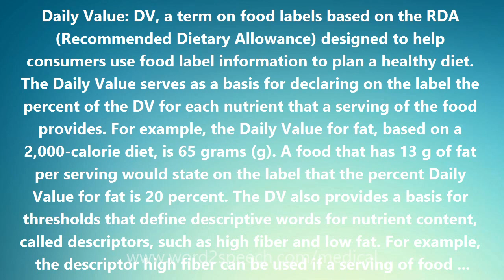Daily Value - Medical Definition and Pronunciation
Title: Daily Value

Daily Value: DV, a term on food labels based on the RDA (Recommended Dietary Allowance) designed to help consumers use food label information to plan a healthy diet. The Daily Value serves as a basis for declaring on the label the percent of the DV for each nutrient that a serving of the food provides. For example, the Daily Value for fat, based on a 2,000-calorie diet, is 65 grams (g). A food that has 13 g of fat per serving would state on the label that the percent Daily Value for fat is 20 percent. The DV also provides a basis for thresholds that define descriptive words for nutrient content, called descriptors, such as high fiber and low fat. For example, the descriptor high fiber can be used if a serving of food provides 20 percent or more of the Daily Value for fiber-- that is, 5 g or more.